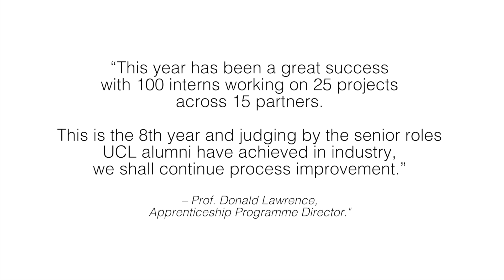Level 39 - UCL Mid Project Exhibition 2014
UCL Engineering Mid-Project Exhibition

8th of July, 2014 – Level39

The mid-project exhibition affords students an opportunity to showcase their projects, some of which are very complex, and to hone their presentation skills.

The diversity and complexity of the projects selected this year from a large number of submissions was impressive. Level 39 at One Canada Square, Canary Wharf, as a venue, provided the perfect backdrop for this event with its panoramic views of London.

A further not inconsiderable benefit to participating in this event is that students have the opportunity to interact with potential employers, and in this respect there was an impressive list of industry participants:

Microsoft    BNParibas    Thomson Reuters
Marklogic    Citigroup    Credit Suisse
Commerzbank    Deutsche Bank    Nomura
RBS     Santander    SocGen

and this list was by no means exhaustive.

Some of the comments and feedback from industry participants include:

“……..there is no other event like it and it’s definitely unique in the projects and organisation it has to offer.’’
(Leslie Kanthan, Quantitative/Big Data Researcher, Credit Suisse)

 “…..I think the students were very presentable and professional. I would, as a former public speaking coach, encourage some of them to improve on their delivery of subject matter……….I liked the topics presented and the relevancy to the Financial Services Industry. ………. I like seeing motivation and they seem like the type of people I would hire and FS institutions would hire…..”
(Jason Kleeman, Marklogic Global Business Manager)

“……..Presentations – Excellent – thought out and most of them hit the mark in giving a quick overview of what the challenge was……, complexity… I would say of the ones I saw over 90% of them were very complex and definitely students were challenging themselves……..· Venue, service, atmosphere...Very impressive.”
(Adnan Hoda, CS CIB IT Manager)

“……a well-attended evening with the location allowing teams to present their ideas and plans whilst spending time networking…. impressed with the quality and volume of innovation projects – looking forward to seeing the results from the innovation projects running at Credit Suisse.”
(Jake Markham, Director CS CIB IT)

 “The mid project presentation exhibition was both interesting and engaging. It showcased the breadth of project subjects, occasionally took a deep dive into content and theory whilst also giving the intern cohort an opportunity to exercise their presentation skills. Highly recommended.”
(Graham Chapman, Societe Generale, Deputy Head Alternative Trading Solutions)

“This year has been a great success with 100 interns working on 25 projects across 15 partners. This is the 8th year this program has been operating and judging by the senior roles UCL alumni have achieved in industry, is going from strength-to-strength.   Not wishing to rest upon our ‘laurels’ we continue to strive to further develop and improve the program. “
(Prof Donald Lawrence, Apprenticeship Program Director)

“We are very pleased that so many students have received full-time job offers from our industrial partners.”
(Asta BARRY – Business Relationship Analyst, UCL)